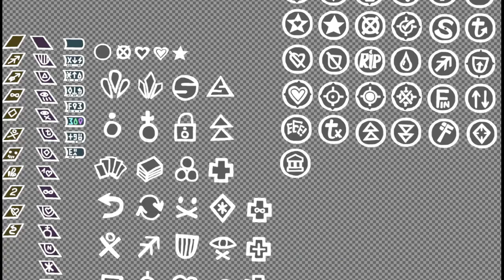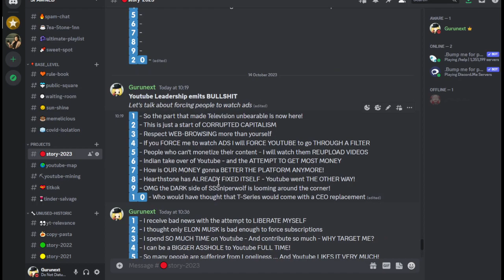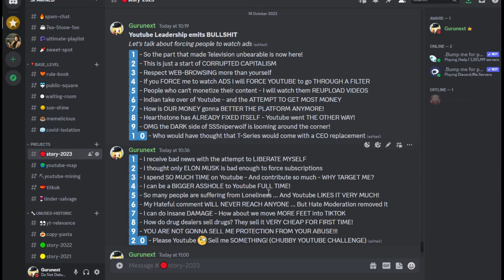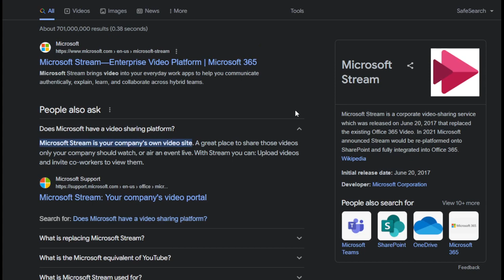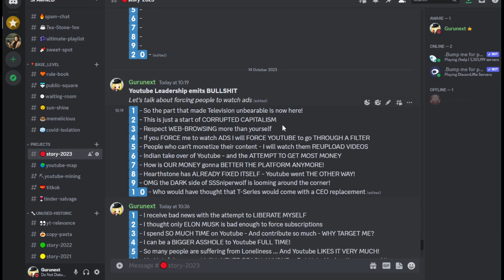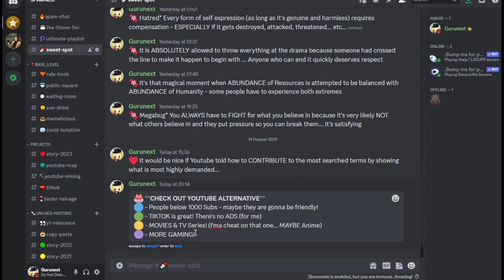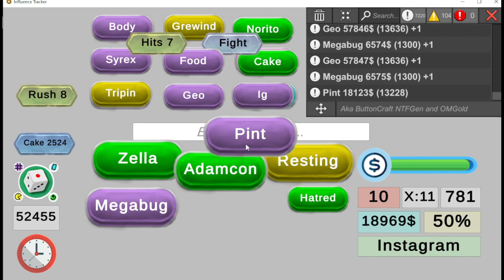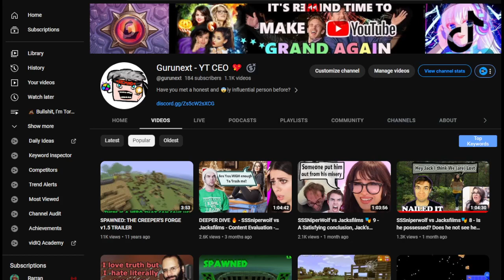Youtube Authorities Emitting BULLSHIT (Their Greed is making me REALLY MAD 🌪😡🌪)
Any subscription service is attempt in thievery - Enforcing that is misunderstanding that humanity is better off being able to connect without Third party trying to make money involved. You can ask nicely but intimidation and trying to break boundaries is not gonna be taken lightly. For me 14$ is 5% of my income - I can't waste money like this - EVEN as a person who spends all his time using Youtube. Simply because when it comes to Digital Exploitation - I ALWAYS find an alternative - there are plenty to choose from and you not gonna catch me and enforce your dirty garbage onto me. I DON'T NEED ADS - I AM NOT BUYING ANYTHING (Unless I see it on Tiktok first)

Youtube losing reputation fast
Could be roasted every day
Probably it's time for challenge
Show them - THIS IS NOT OKAY!